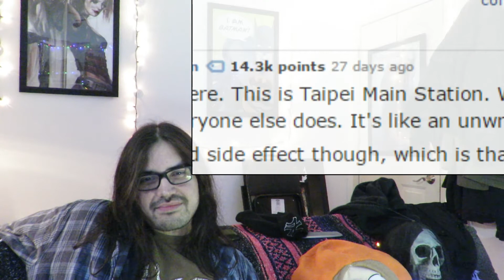Pothead Reacts to this video is mildly interesting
Check out h3h3Productions next time you have the chance!